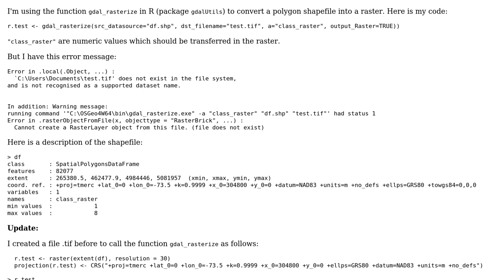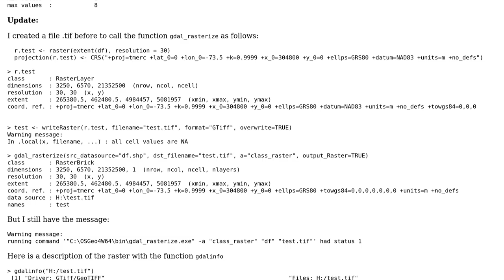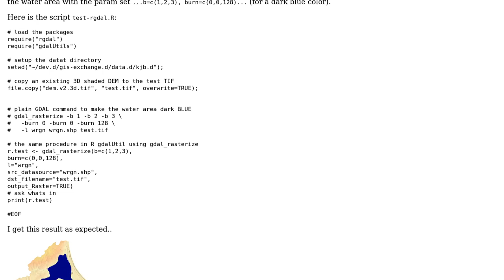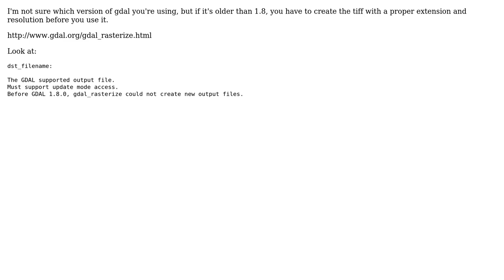GIS: Rasterizing polygons with the function "gdal_rasterize" in R (2 Solutions!!)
GIS: Rasterizing polygons with the function "gdal_rasterize" in R

With thanks & praise to God, and with thanks to the many people who have made this project possible! | Content (except music & images) licensed under CC BY-SA | Music | Images & others | With thanks to user Pierre user Kazuhito user jbaums user huckfinn and the Stack Exchange Network Trademarks are property of their respective owners. You are responsible for your own actions.